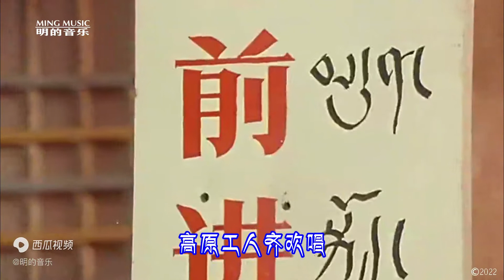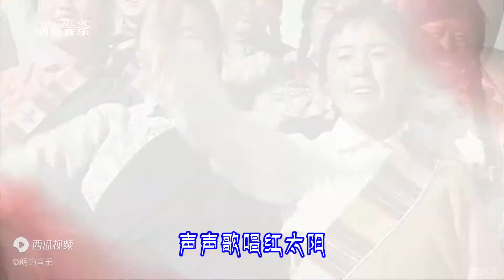《祖国的边疆新西藏》铁道兵文工团